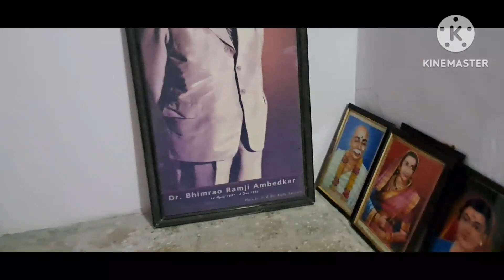सासरी 14 एप्रिल कशी साजरी करतात/हे सगळं मी पहिल्यांदाच पाहिलं गावाला 🥺🥺